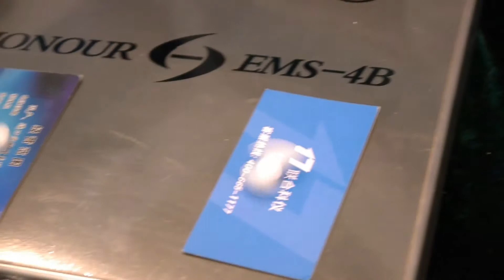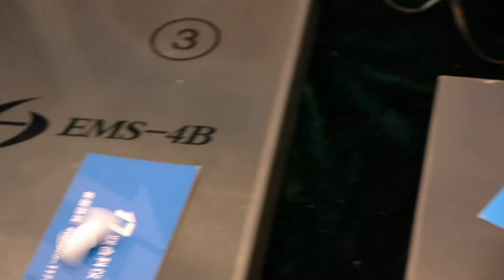👌Настольная машинка для розлива среды в чашки Петри для лабораторий Minipress.ru